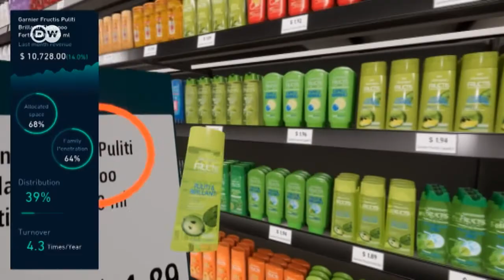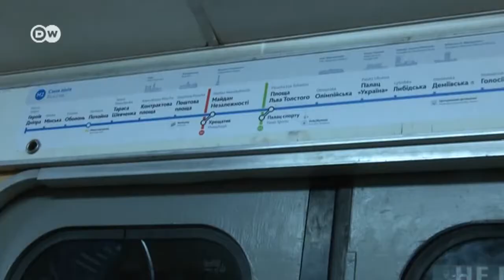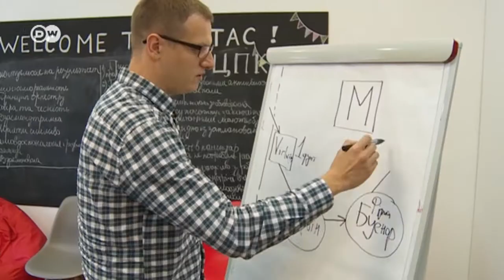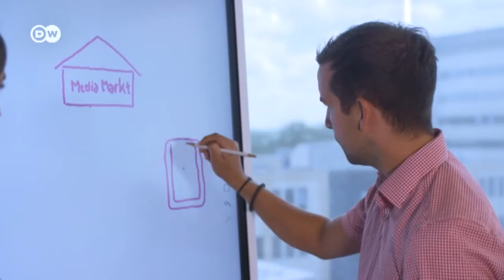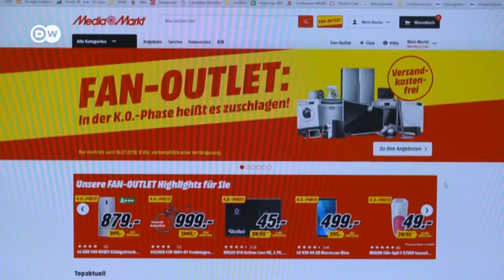"Візерунок дня": СтопБулінг. Як захистити дітей від знущань (09.08.2018) | DW Ukrainian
Сьогодні в "Візерунку":
- СтопБулінг або як захистити дітей від знущань
- Київське метро - заручник корупційних схем із російськими вагонами
- Продавець онлайн-магазину як перспективна професія